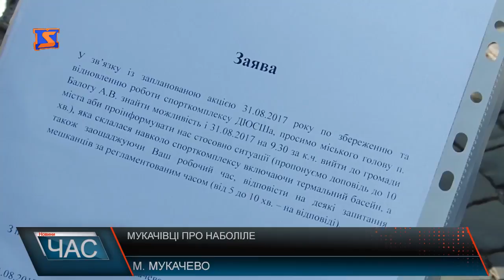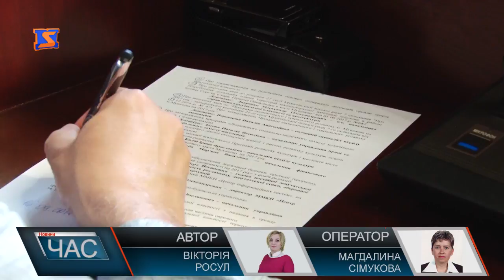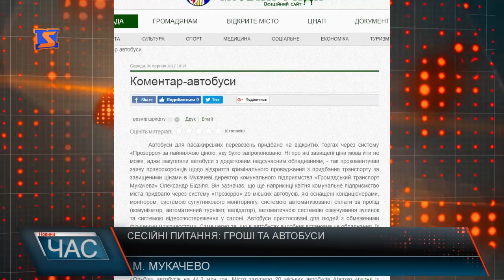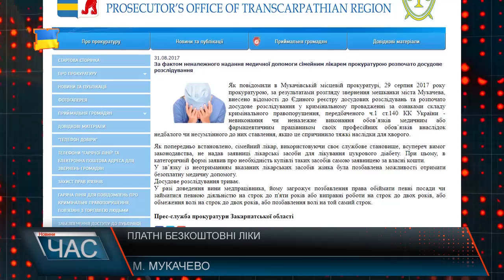Програма “ЧАС”. Hовини Закарпаття за 31 серпня 2017 року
Увірвався терпець. Мітинг під стінами міської ратуші
Сесія міської ради. Відповіді на наболілі питання
Перше вересня на носі. Скільки коштує зібрати дитину до школи?
Найкращі підприємці. Скільки платять до казни закарпатські акули бізнесу
Новий ЦНАП. Ремонтні роботи на фінішній прямій
Презентація фільму. Закарпатська контрабанда на великих екранах